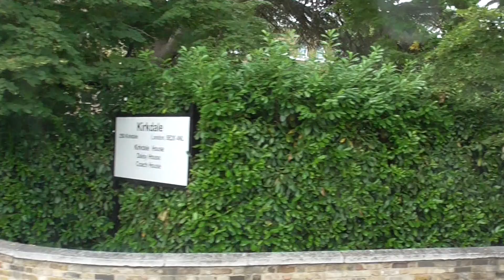122 Full Bus Route: Plumstead Bus Garage - Crystal Palace Stagecoach Part 2